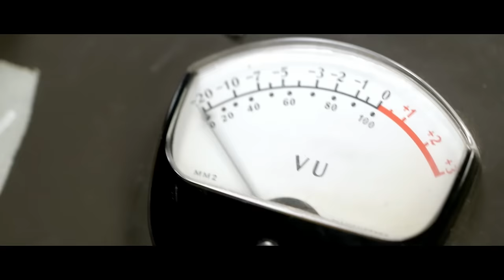KONTRUST - Hey DJ! | Napalm Records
KONTRUST „Second Hand Wonderland"
Limited Edition 6-Page Digipack incl. 3 Bonus Tracks!

12 December - PARIS, Le Trabendo
13 December - STRASBOURG, La Laiterie
14 December - LYON, Le Ninkasi Kao
16 December - LONDON, The Underworld Camden

Highly Explosive Crossover. Millions of YouTube views, recurring international festival performances, sold-out venues, top chart placements, and top honors at the Amadeus Austrian Music Awards... One can only be referring to the crossover masters, KONTRUST. Their latest album, "Second Hand Wonderland", delivers yet another explosive mix of playful and innovative songs. With breathtaking speed, appealing grooves meet catchy choruses and heavy guitars cavort with sweeping melody lines. Tracks like "The Butterfly Defect", "Falling", and "Bad Betrayer" soon become favorites, revealing myriad nuances with each new run and showcasing the band's strength: experimental appeal. Once again, Agata and Stefan take center stage to deliver their fiery vocal interactions. The fantastic production allows the tracks to played as loudly as they should be without ever losing depth nor clarity. Those who believe that innovation has ceased to exist in the world of crossover, should allow themselves to be pleasantly surprised by KONTRUST. The band has an ace up their sleeve!

produced by:

Florian Neiss
Jan Gruber
Benjamin Strobel